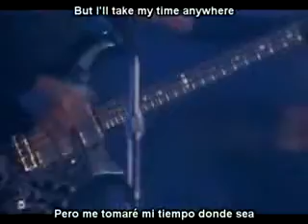Metallica Wherever I may Roam lyrics y subtitulos en español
Metallica - Wherever I may Roam Subtitulos en Espaoñl

Donde quiera que pueda vagar

(Y el camino se convierte en mi novia)
Me he despojado de todo menos del orgullo
Así que en ella confío
Y ella me mantiene satisfecho
dame todo lo que necesito

Y con polvo en la garganta anhelo
Solo el conocimiento salvaré
Al juego te quedas esclavo
vagabundo, vagabundo
Nómada, vagabundo
Llámame como quieras, sí

¡Oh!
Pero me tomaré mi tiempo en cualquier lugar
Libre para decir lo que pienso en cualquier lugar
Y voy a redefinir en cualquier lugar

en cualquier lugar que deambulo
Donde pongo mi cabeza es en casa, sí

(Y la tierra se convierte en mi trono)
Me adapto a lo desconocido
Bajo estrellas errantes he crecido
Por mí mismo, pero no solo
no le pregunto a nadie

Y mis lazos están cortados limpios
Menos tengo, más gano
Fuera del camino trillado yo reino
vagabundo, vagabundo
Nómada, vagabundo
Llámame como quieras
¡Y lo harás!

Soy libre de decir lo que pienso en cualquier lugar
Y nunca me importará en ningún lado

Donde pongo mi cabeza es mi hogar, sí, sí

Soy libre de decir lo que pienso
Y llevaré mi hallazgo a cualquier parte

Donde pongo mi cabeza es mi hogar, ahí es donde

Donde pongo mi cabeza es mi hogar
Tallado en mi piedra
Mi cuerpo miente, pero todavía deambulo, sí, sí

Dondequiera que pueda vagar, oh
Donde sea que pueda vagar, sí

Dondequiera que pueda vagar
deambular, deambular
Sí, sí, donde sea que pueda vagar